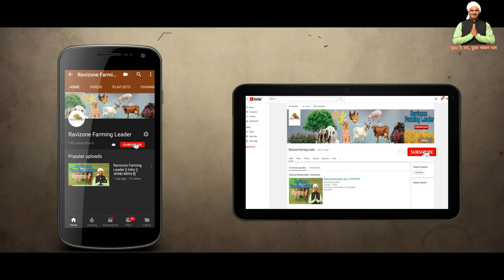How to sell Pigs | Marketing | सूअर कैसे / कहा बेचे | Pig Farming Information | training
How to sell Pigs | Marketing | सूअर कैसे / कहा बेचे |

videos Type 👇🏻
Mushroom Farming
Machinery of Agriculture
Goat Farming
Poultry Farming
Pig Farming